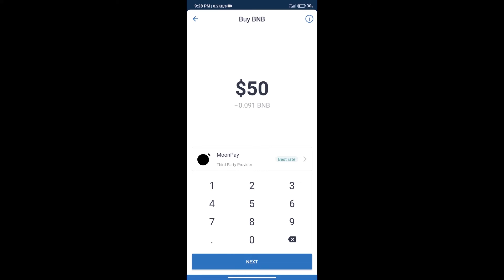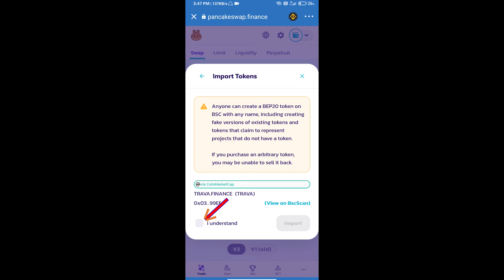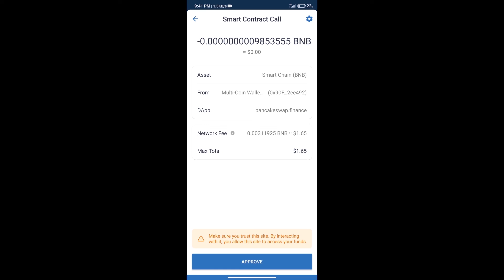How to Buy TRAVA.FINANCE Token (TRAVA) Using PancakeSwap On Trust Wallet OR MetaMask Wallet